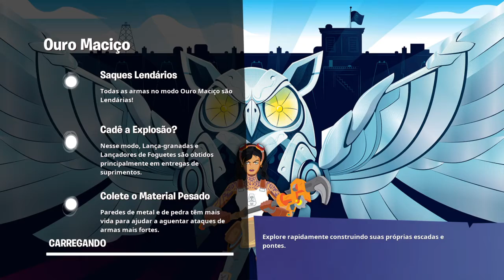Fortnite_20200703193149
Fortnite